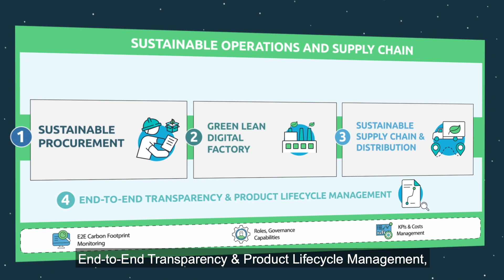Sustainable Operations and Supply Chain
Want to turn Operations & Supply Chain into the biggest opportunity for sustainable business success? We’ll help you get there.